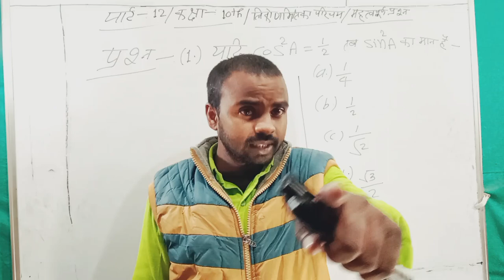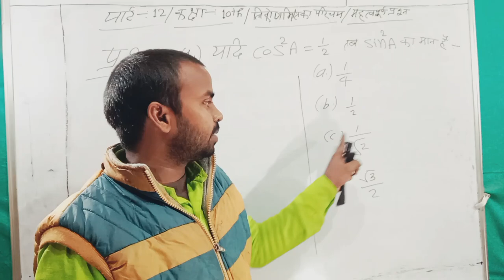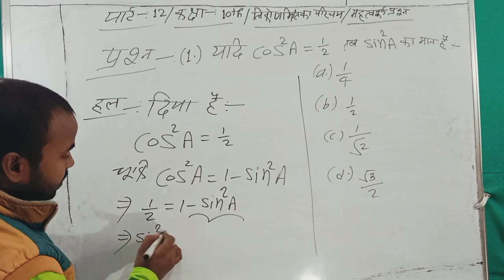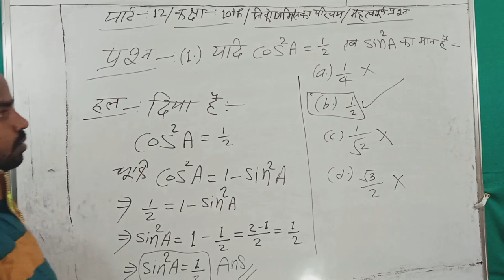पार्ट 12 / कक्षा 10th / गणित / त्रिकोणमिति के महत्वपूर्ण प्रश्न / त्रिकोमिति का सूत्र / trikonmiti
Your Queries 👇👇

,त्रिकोणमिति अनुपात कक्षा 10
,त्रिकोणमिति का परिचय कक्षा 10
,त्रिकोणमिति अनुपात
,त्रिकोणमिति,
त्रिकोणमिति सारणी,
त्रिकोणमिति के कुछ अनुप्रयोग कक्षा 10,
त्रिकोणमिति सारणी कैसे बनाएं
,त्रिकोणमितीय अनुपात
,त्रिकोणमिति टेबल
,त्रिकोणमिति फार्मूला
,त्रिकोणमिति टेबल ट्रिक,
त्रिकोणमितीय अनुपातों की सारणी,
कुछ विशिष्ट कोणों के त्रिकोणमितीय अनुपात
,त्रिकोणमिति 10 वीं कक्षा
त्रिकोणमिति का परिचय,
त्रिकोणमिति
,त्रिकोणमिति class 10,
कक्षा 10 त्रिकोणमिति,
कक्षा 10 वीं त्रिकोणमिति सूत्र,
कक्षा 10 गणित,
त्रिकोणमिति अनुपात
,त्रिकोणमिति फार्मूला
,trigonometry class 10
,त्रिकोणमिति का परिचय गणित
त्रिकोणमिति परिचय
,त्रिकोणमिति टेबल ट्रिक
,त्रिकोणमिति के सभी सूत्र
,त्रिकोणमिति का परिचय 8.1
त्रिकोणमिति के प्रश्नों को कैसे हल करें,
त्रिकोणमिति
,त्रिकोणमिति के प्रश्नों को सिद्ध करना
,त्रिकोणमिति का परिचय,
त्रिकोणमिति के प्रश्न आसानी से कैसे सॉल्व करें
,त्रिकोणमितीय सर्वसमिकाएं के उपयोग द्वारा प्रश्नों का हल
,त्रिकोणमिति के प्रश्न परीक्षा में आसानी से कैसे सॉल्व करें
,त्रिकोणमिति के सिद्ध करने वाले प्रश्न
,त्रिकोणमिति के सभी सूत्र याद करे हंसते_ हंसते,
त्रिकोणमिति के सूत्र,त्रिकोणमिति के सभी सूत्र,
त्रिकोणमिति का सूत्र
त्रिकोणमिति का सूत्र,
त्रिकोणमिति,
त्रिकोणमिति से बनने वाले सभी सूत्र,
त्रिकोणमिति का परिचय,त्रिकोणमिति सूत्र,
त्रिकोणमिति के सूत्र
त्रिकोणमिति अनुपात के सूत्र,
त्रिकोणमिति के सूत्र याद करने की ट्रिक
,त्रिकोणमिति फलन का सूत्र
,त्रिकोणमिति सूत्र कैसे निकाले
,त्रिकोणमिती का सूत्र
,त्रिकोणमिति सूत्र व सर्वसमिकाएं